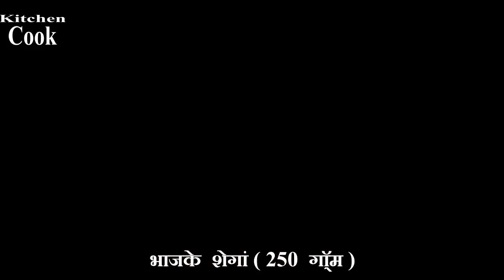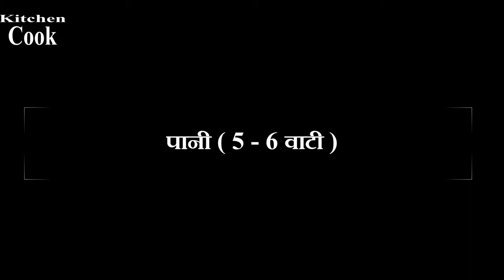How to make shengdana aamati ,शेगां आमटी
how to make shenga aamati
indian style shenga aamati receipe
village style
 ,शेगां  आमटी
 # foodtuber